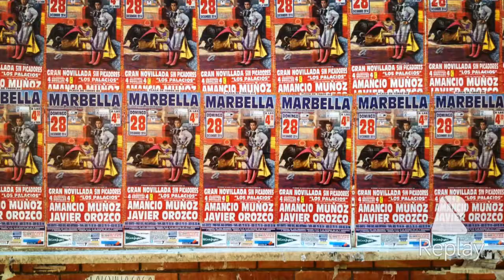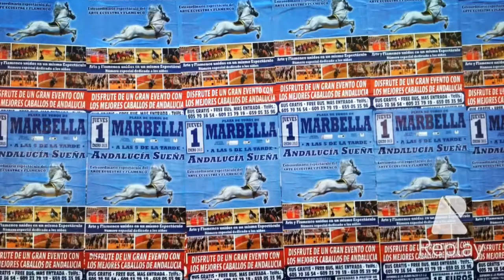Spain December 2014/2015 Made with Replay